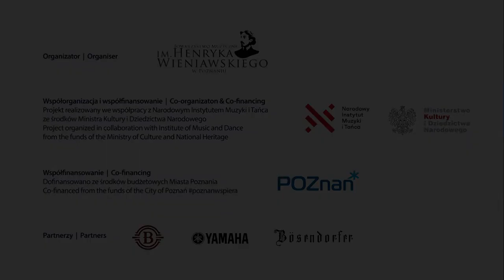Tale of a Castle, part I | Dawid Lubowicz & Christian Danowicz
Dawid Lubowicz - violin & Christian Danowicz - violin

Tale of a Castle (part I), composed by Dawid Lubowicz (from the CD album "Stories")